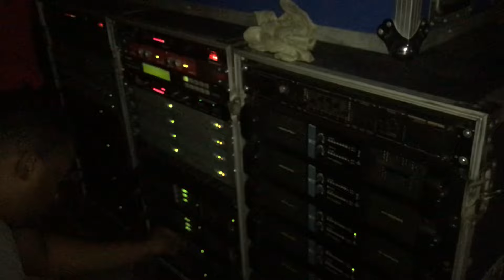JAM ONE SOUND🔥 FROM KINSTON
Red x entertainment tv is focus on giving you best entertainment news on sound system culture from around the world an other entertainment news.so for the latest in sound clash juggling ,sound system setting up ,artist news ECT. subscripted to our channel for the latest entertainment.